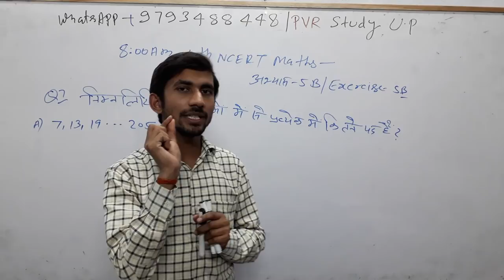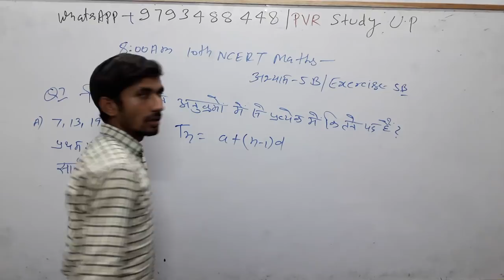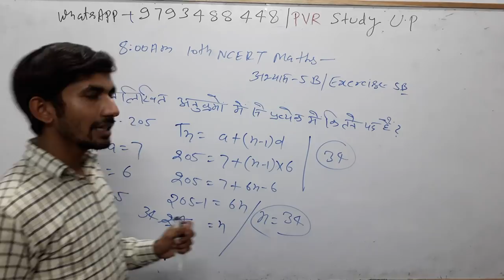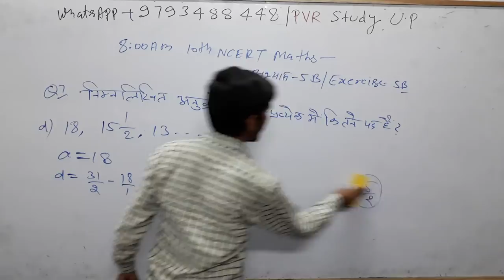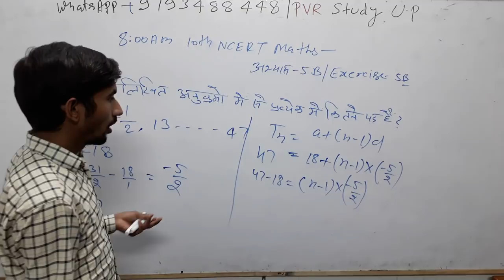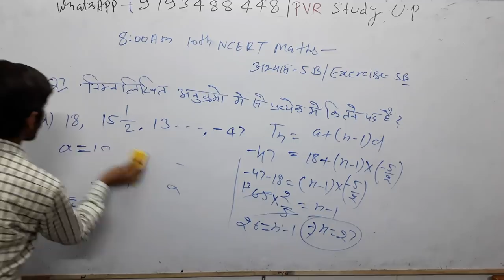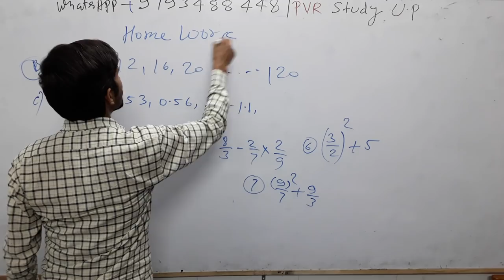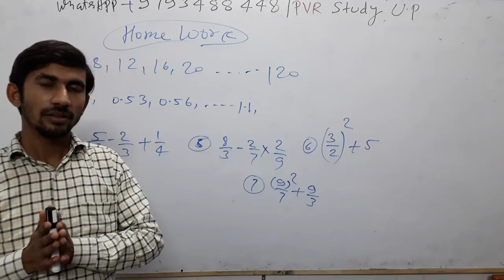🔴8:00am|10th maths_6🍎समांतरश्रेणी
3_ Follow on Instagram

 Updated sice 5 March 2019, 17:08:00,

5 मार्च 2019 बड़ा अपडेट देखिए क्लास का नया शेड्यूल

 CTET/TET
By _ RAJ"Sir

By_ Anuj'Sir

Common chapter

D.el.ed Maths

D.el.ed Maths

Updated since 5 March 2019, 17:08:15

24 hrs me quality improve ho jayegi.

1_ morning 5:00 Am
2-Evening 9:00 Pm

Current Affairs
Gk Gs/Science

🔴I have been used to make this video🔴
👉Microphone👈

☎ 78438_32 999
☎78438_33 999
Live classes,
Railway maths,
Banking maths,
Online coaching,
Online tayari,
Oneday exams full maths solution,
PVR Study,
CTET MATHS,
UP TET complete course,
TET maths,

Follow on